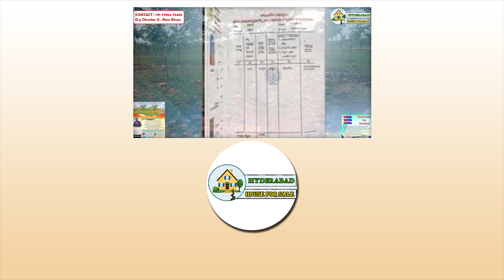G+1 House For sale In Hyderabad | Low Budget House | Gated community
G+1 House For sale In Hyderabad | Low Budget House | 135 sq yards | Hyderabad House For Sale

House Details :
area size -135 sq yards
cost -76 lakhs (negotiable)
east facing
Rampally
Gated Community
HMDA Layout
Good Locality.

Please note - For Visiting The Site Minimum charge of Rs. 100 Is Applicable. This is for our Petrol Expenses To Come.  Please Understand.

👉  Note -  1% Commission charge Is Applicable.

👉 Take appointment one day before to visit a property

👉 Note For Property BUYERS:

My Dear Buyers please note that we are just gathering the details of the properties for the sale and
posting in this channel. So Buyers should responsibility to check the property thoroughly before making a Buy decision. As mentioned in the below disclaimer, this channel is "Not responsible" for any loss incurred by any transaction done on any property listed in this channel. Thank Yous for the understanding.

👉 Note For Property SELLERS:

If you have any properties for sale, please send the details to us, and we will review and post in
this channel. It can be from any location. Requesting you to that please share full details about your property including photos and videos to this email.

👉 Note:
We are not dealing directlHOor indirectly with any of the listings, unless and until we mention specifically. This channel shall neither be responsible nor liable to mediate or resolve any disputes or disagreements between the Customer/Buyer/User and the Seller. Please check thoroughly before making any decision on any listing.

If You Want To Promote You Property In our Channel

Buy sell rent properties in Hyderabad by owner, Property for sale by owner in Hyderabad, Direct owners properties in Hyderabad, Resedential and commercial properties for rent sale buy in Hyderabad,
Flats for rent without brokerage,
houses without brokerage for rent,
Flat on rent without brokerage,
House for rent without brokerage,
House rent brokers near me,
Rental houses in Hyderabad,
Rental properties in Hyderabad,